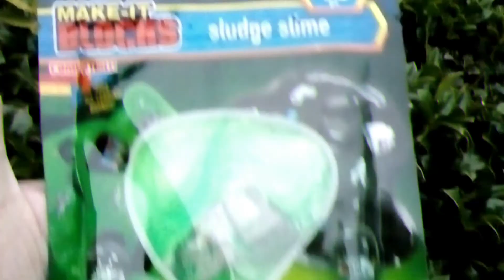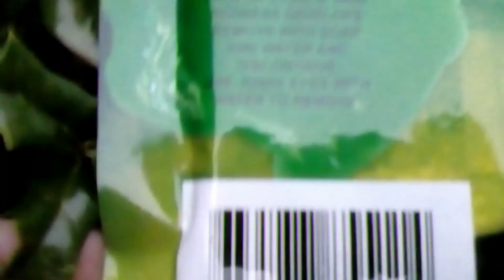CHILL TAPE FUN Season 2, Episode 15 ~ Legalize Georgia Beats with Nctrnm (2020)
Video Art Installation by Cheaptoyman. Music by Nctrnm.